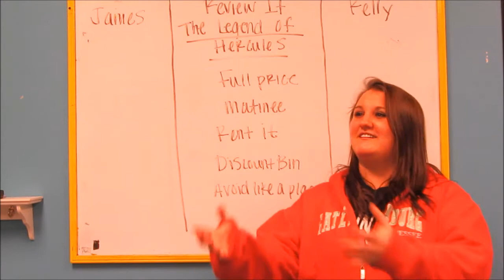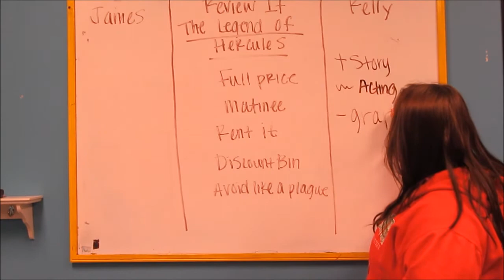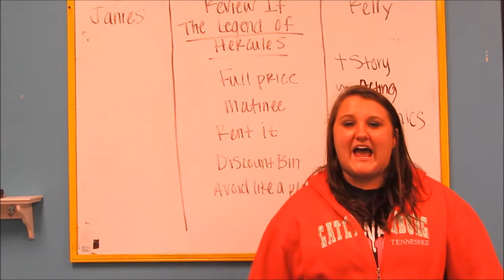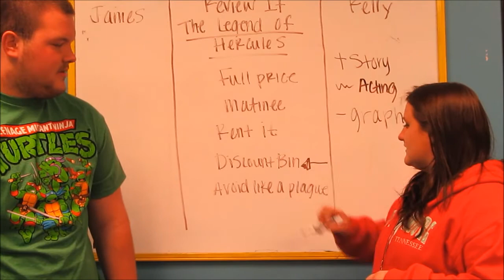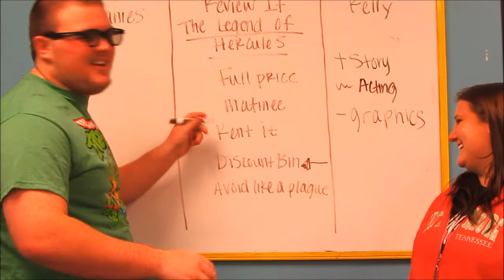The Legend of Hercules 3D Movie Review (Rant) - ReviewIt!!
Renny Harlin (Die Hard 2, 12 Rounds) continues to make movies... and they continue to be bad.

Follow James on Twitter: @jamesfuller159
Follow Kelly on Twitter: @kaybee07